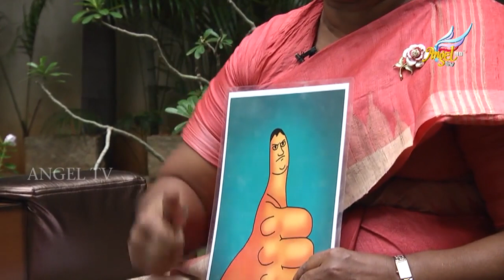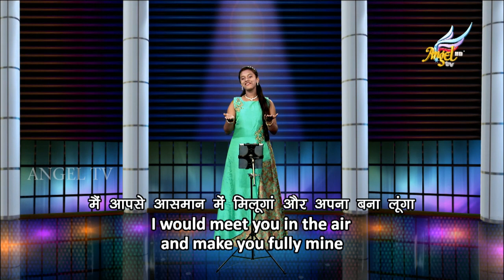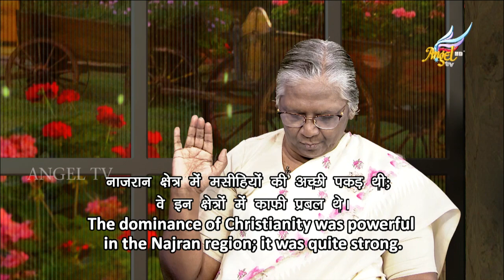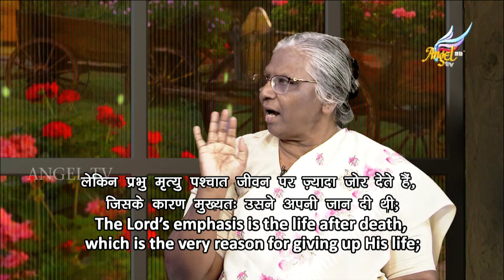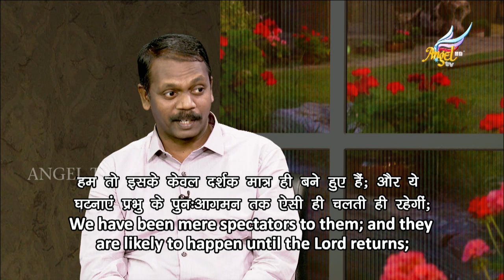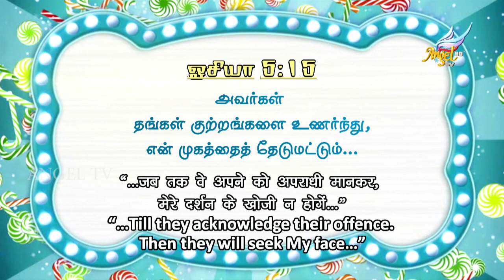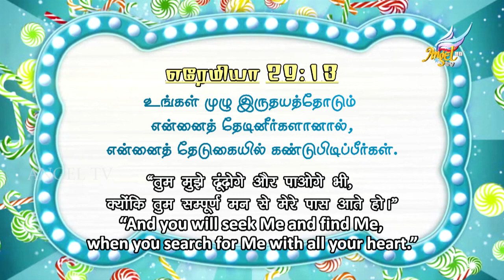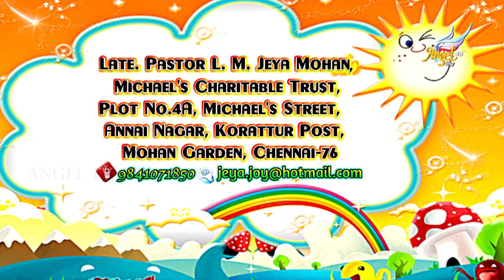Scattered Pearls // முத்துச் சிதறல்கள் | Seek the Lord and Live | Episode 284